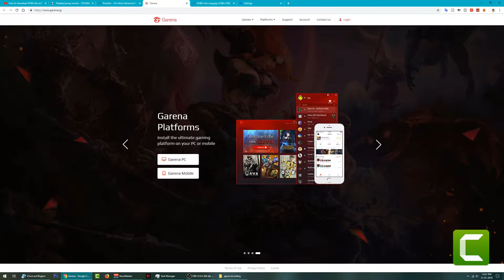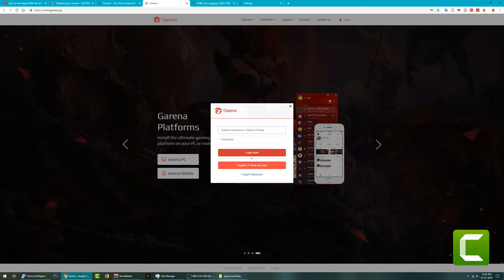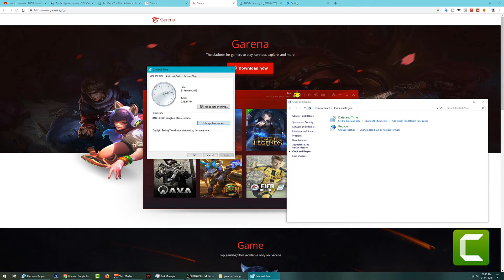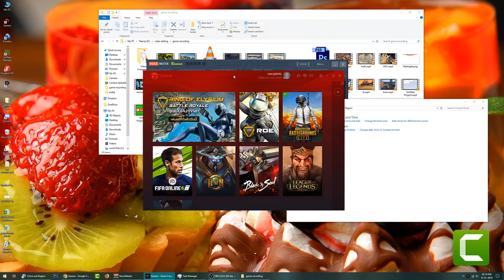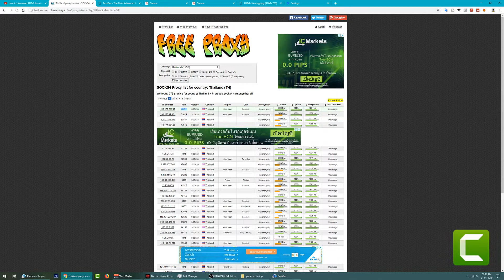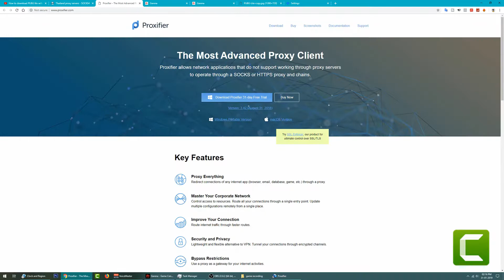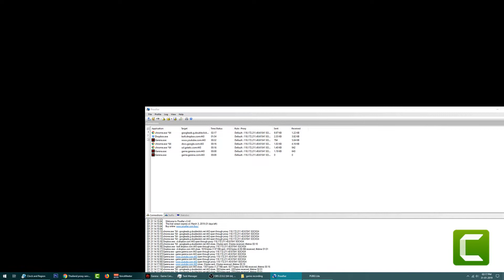How to Download & Play PUBG PC Lite without using VPN In INDIA | FULL INSTRUCTIONS | HINDI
Game requirements  ( Download size 1.9Gb )
minimum requirements :
OSWindow 7,8,10, 64bit
CPUCore i3 2.4GHz
RAM4GB
GPUIntel HD Graphics 4000
HDD 4GB
recommended requirements :
OSWindow 7,8,10, 64bit
CPUCore i5 2.8GHz
RAM8GB
GPUNVIDIA Geforce GTX 660 or
AMD Radeon HD 7870
HDD4GB